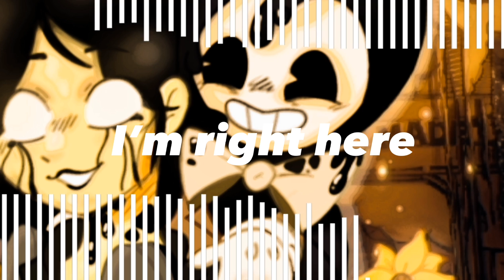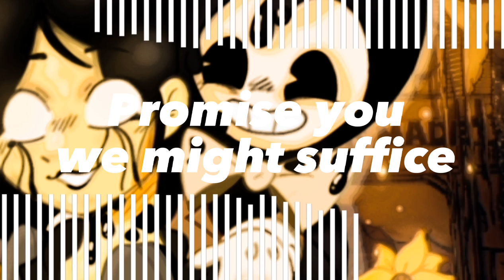Bendy And The Dark Revival - "Inky Paradise" [Original Song] Ft. Ashton Xen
I hope you all enjoy this bendy and the Ink machine song cuz I know we sure did, make sure to go check out everyon mentioned down in the credits. Welp that's all folks 👋

▶️AMOZON MUSIC

[Credits]
Music production: @GlitchecalKatt
Instrumental: @kingbakuyopromusik
Lyrics written/Vocals by: @ashtonxen
Mixing & Mastering: @GlitchecalKatt
Art Work by: @LauryBun (Discord Tag: ♡Laura♡#9856 )
Video & Visual Editing by: @GlitchecalKatt
Thumbnail by: @HTGMusik
"About PTMusiko"
PTMusiko is a musical artist who loves to make electronic, hip hop, pop, techno and retro style songs. he makes songs based on games, shows, movies and even OG work
follow PTM to support his music. :)

Artist's Discord ▶ ♡Laura♡#9856

[LYRICS]

(Verse 1)

I’m so glad you once came back to a place I once seen in your terrified face

There’s so much more, you could explore, please don’t close that door, I’m right here

I was your friend all the time, I know why we stopped

But now I’m back and I’m alive, don’t you see it in my eyes?

(Pre-Chorus)

I’m falling deeper into the shadows

I don’t know why I played in the meadow

But all the pain I feel is breaking, shaking, making me scream

These chains hold me back, I really wanna see the truth

(Chorus)

Welcome to my inky paradise!

Promise you we might suffice

Go ahead, run away, you won’t escape, no you’ll decay

Stick with me and I will keep you safe!

Tonight.

(Verse 2)

Welcome to place I’ve once seen, so obscene, I mean, probably Do you honestly think I had any modesty? From the first time on the big screen, in HD, so close to 3D!

You could make me so much more but I don’t wanna be, I mean, do you really think I could be?

(Pre-Chorus)

(Chorus)

Tonight

(Outro)
Tonight
Tonight
Peace✌️😎